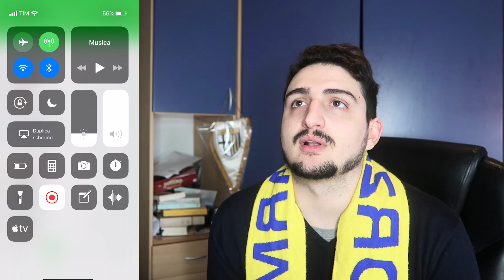Parma - Spal 2-3 Il giorno dopo: BRUCIA ANCORA TANTO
Autore testi: Gianni Lombardi

Acquista libro sui mondiali di Gianni Lombardi: